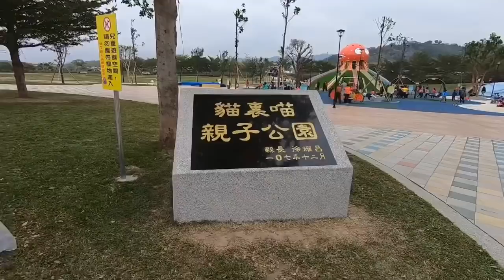2019苗栗八爪章魚溜滑梯【貓裏喵親子公園】共融式遊樂場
苗栗首座大型親子公園終於誕生啦！以貓裏喵海洋探險為主題，3層樓高八爪章魚溜滑梯、貝殼造型溜滑梯、親子互動鞦韆、攀爬鋼架、共融式蹺蹺板、轉椅、兒童戲沙區，一開幕就讓在地人瘋狂了！